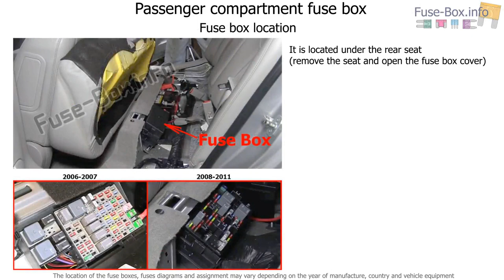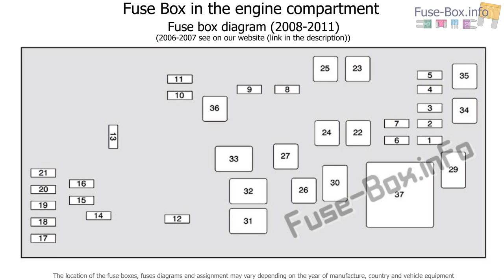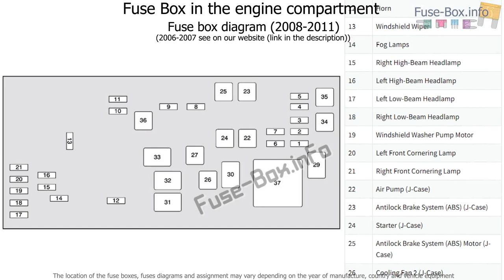Fuse box location and diagrams: Buick Lucerne (2006-2011)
Fuse box diagram (location and assignment of electrical fuses and relays) for Buick Lucerne (2006, 2007, 2008, 2009, 2010, 2011).